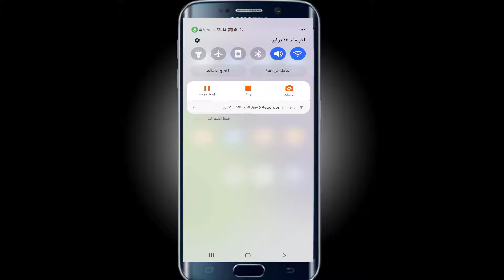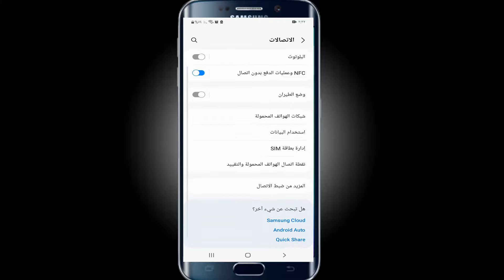حل مشكلة نقطة اتصال الهواتف المحمولة لا تعمل